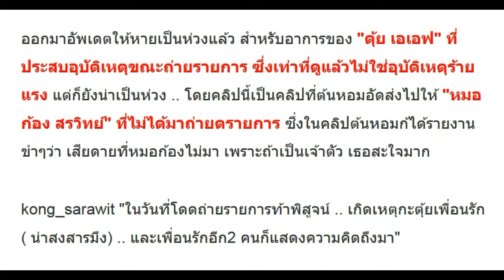ต้นหอม เผยเหตุการณ์ หลัง “ตุ้ย เอเอฟ” ประสบอุบัติเหตุ พร้อมเรื่องน่าเสียดาย?!!